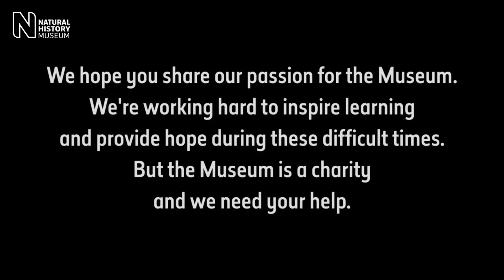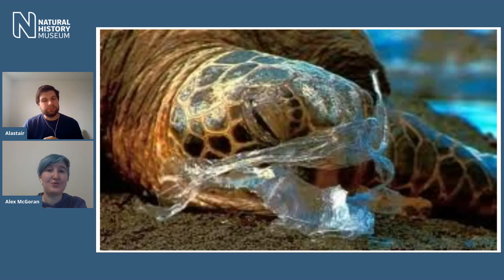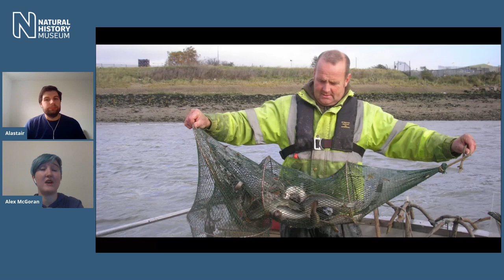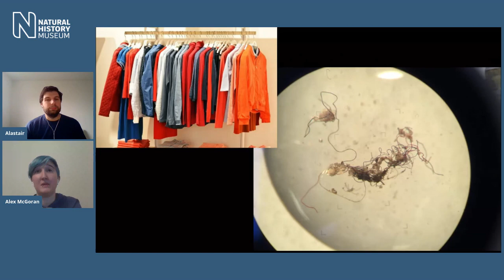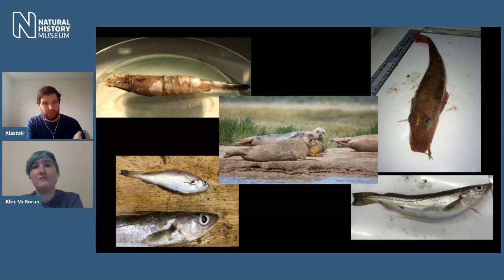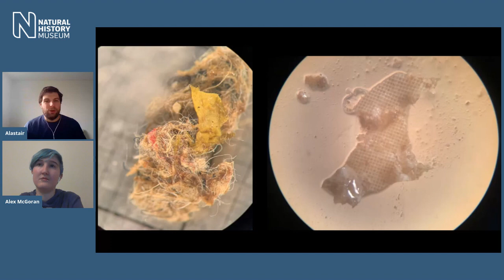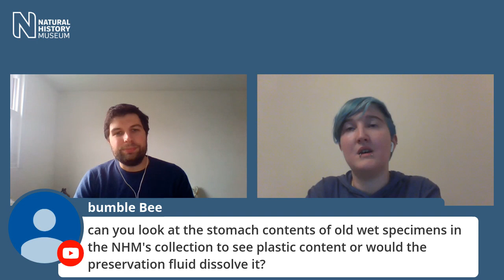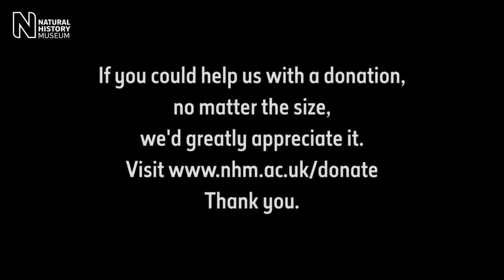How plastic is affecting animals that call the River Thames home | Live talk with NHM scientist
Meet environmental scientist Alex McGoran and take a trip down the Thames to discover how plastic is affecting the animals that call the river home. Find out how Museum scientists are studying the natural world to better understand how it can be protected, and learn how you can explore and help your local environment.